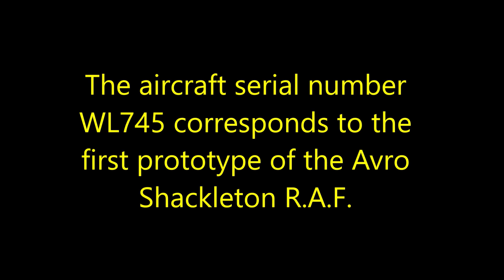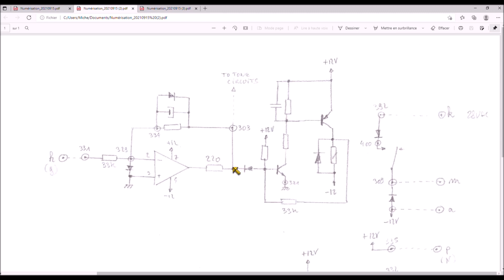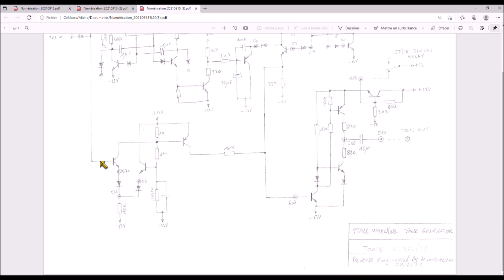LDM #219: Teardown and test of a Stall Warning Tone Generator from an Avro Shackleton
This video shows the teardown, schematic diagrams analysis and tests of a 6A/12860 Stall Warning Tone Generator. This device was manufactured in the early 70s. The manufacturer is unknown. This device was installed in an Avro Shackleton, maybe the first prototype S/N WL745.

00:00 - Intro
01:00 - Teardown
06:13 - Schematic diagram : Power Supply
07:40 - Schematic diagram : AOA sensor front end
09:03 - Schematic diagram :Tone Generator
13:04 - Tests
14:44 - Conclusion
15:10 - High quality audio recording (direct connection to the camera)

There are 2 identical boards containing a +/-12V power supply, the AOA sensor circuit and a relay for the stick shaker. One board is independent and connected to the circular connector.
The second board is in addition connected to the tone generator in order to produce a sound which changes with the angle of attack. A tone signal is frequency modulated with a modulation signal which frequency is a function of the angle of attack. When the angle of attack increases the modulation frequency increases. When the critical angle of attack is achieved the stick shaker is energized and the amplitude of the tone signal is increased by 10dB.

Pinout of circular connector (independent board, no tone output):

 k: +28V
a:  common for the +28V
p: +12V output
h: angle of attack DC input signal
m-a: output for the stick shaker

Pinout for the second board, with tone output:

E: +28V (300mA max)
X: common for the +28V
N: +12V output
g: angle of attack DC input voltage
R: audio output #1
S: audio output #2
m-D: contact relay for stick shaker

For testing: connect a 1k potentiometer between X and N, whipper connected to g